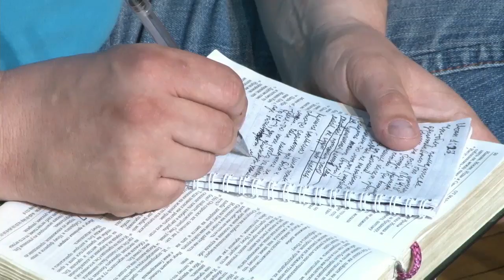Даг Хьюард-Милс «Войди в своё призвание»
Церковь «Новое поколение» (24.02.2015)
Лидерская конференция «Раскрой свой дар» с участием Андрея Тищенко и Дага Хьард-Милса в г. Першотравенск
Evangelist Dag Heward-Mills